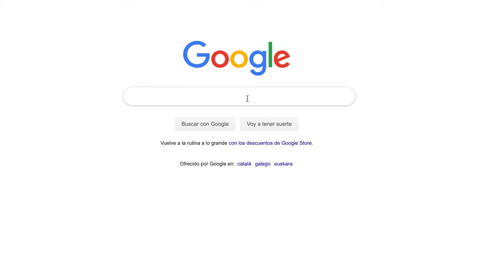ISDI | Women in Tech | Fuencisla Clemares